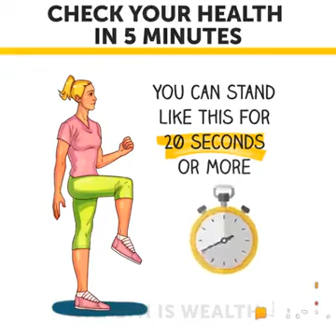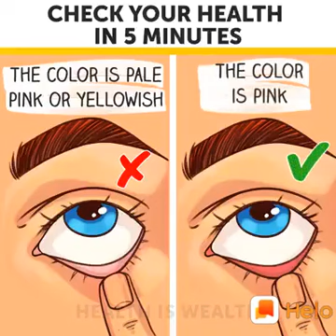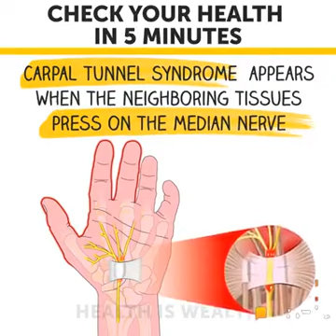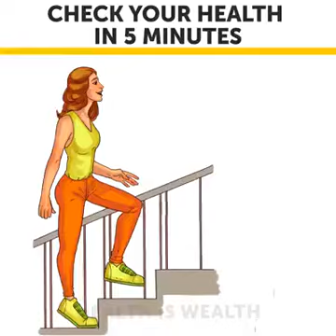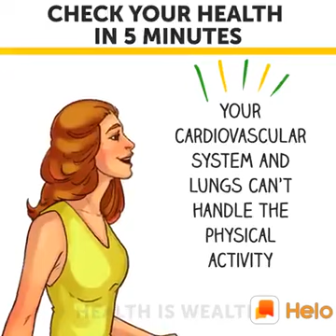CHECK YOUR HEALTH IN 5 MINUTES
cheake your health in 5 minutes